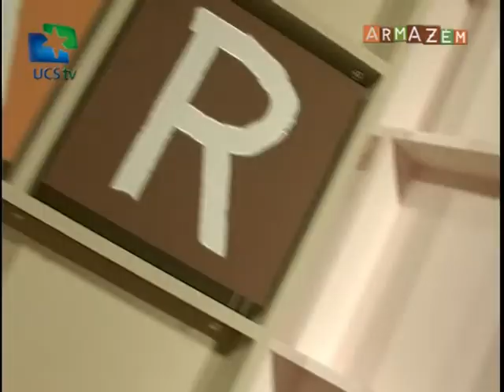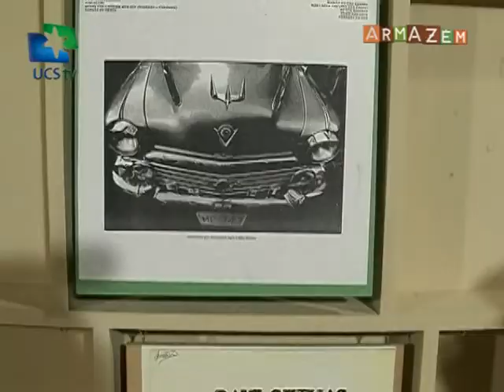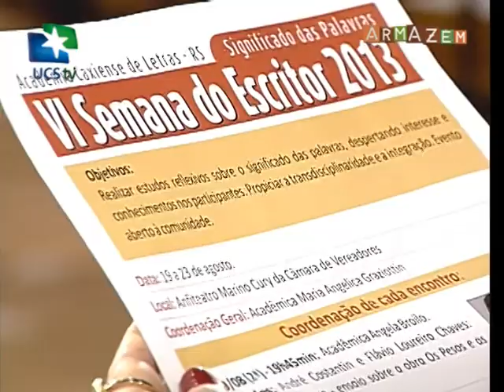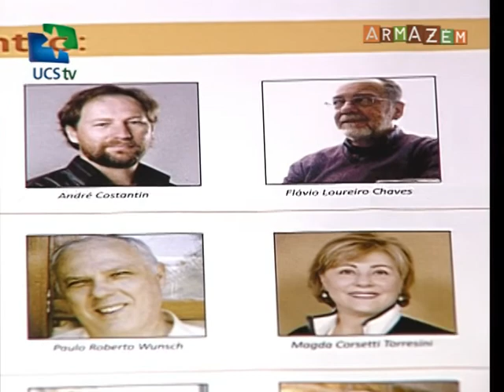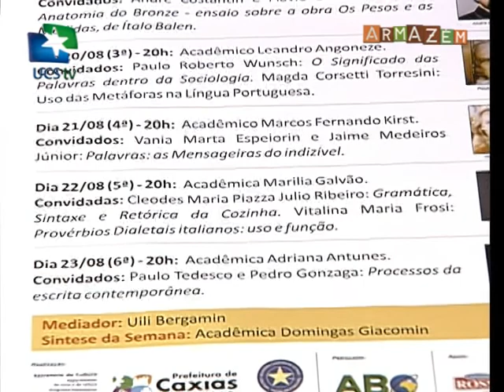Armazém UCSTV - 16/08/2013 - VI Semana do Escritor